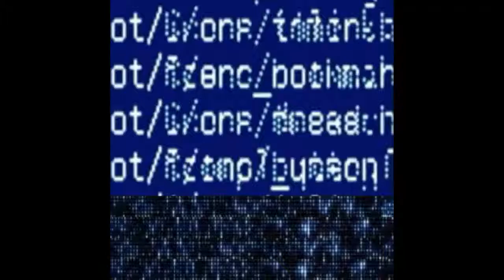WWE Chris Jericho Titantron (With Minitron) (WWE 2K14)